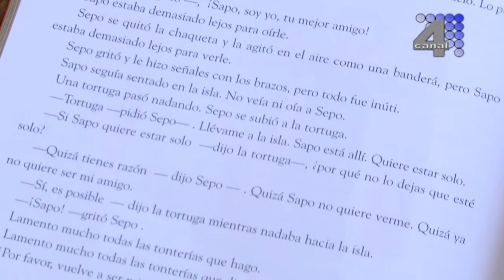Cuento: La idea que da vueltas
Lectura en voz alta, cuento: la idea que da vueltas
Autor: Gabriel García Márquez